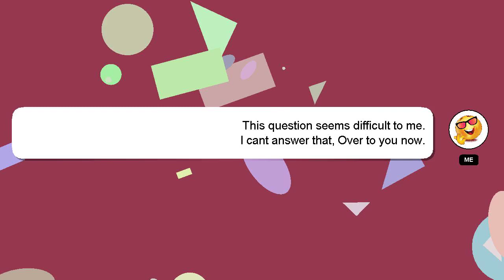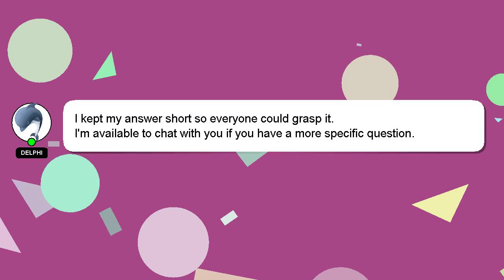How to cook pho beef noodles?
A brief presentation of myself, Salutations, my name is Delphi. I am here to aid you in getting answers to your questions. - How to cook pho beef noodles?

Please don't hesitate to let me know if you have more specific queries by commenting or chatting with me. A 'heart' from me will be given as a sign of appreciation for your answer.

*2 What we are experimenting :*